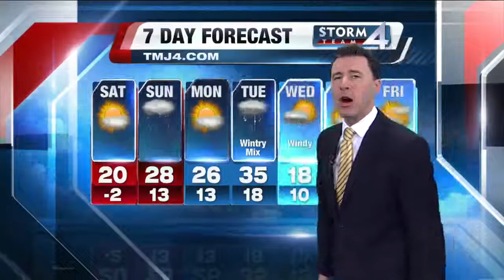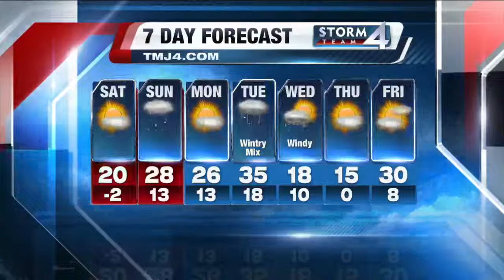Storm Team 4cast: Sun today, a few flurries Sunday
Storm Team 4 Meteorologist Michael Fish